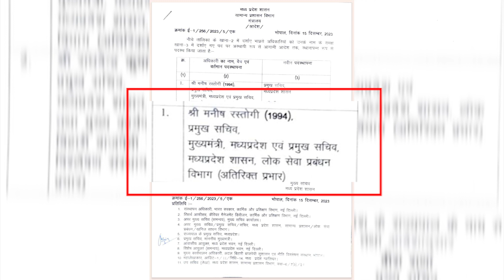कयासचंदो को लगेगा झटकातय ही मानिएबंसी भी मोहन की..और सुर भी..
Cm मोहन बाबू अपने तय फार्म में आने लगे हैं।
  फैसलों और अंदाज से साफ साफ झलकने लगा है कि यह बात बेबुनियाद हो सकती है कि...
मोहन की बंसी ज़रूर है लेकिन धुन..उफ्फ, दिल्ली से निकलेगी।
  न साहब न
  आते ही पहला आदेश खुले में मांस बिक्री तो कानफोडू भोपूओं को लेकर ठोंका तो प्रासाहनिक फेरबदल करके साफ साफ जता दिया कि..
भैया फ्री हैंड मिला है।
   देर रात आदेश जारी कर सीएम प्रकुख सचिव मनीष रस्तोगी को विदा कर..1997 बैच के अधिकारी राघवेंद्र सिंह को इस जगह लाया गया है।
  राघवेंद्र सिंह सुलझे हुए अधिकारी हैं और डाकटर साहब के करीबी भी ..| साहब बहादुर जन सम्पर्क महकमे भी सम्हाल चुके हैं ..ऐसे में सरकार की अलहदा पहचान गढ़ने की बड़ी जिमेम्दारी भी सहसा कांधो पर सवार होकर साथ चलेगी |
   अन्य अफसरान की भी तलाश है| जल्द ही मोहन कुनबे में उनकी आम्दगी दर्ज होगी|
   तेवर भी दिखने लगे हैं ...| सख्ती के साथ सरकार को दौड़ने का मन बना चुके मोहन बाबू ..जल्द कुछ और बड़े फैसले में लेने वाले हैं| जो सरकार की मंशा और आशा ..दोनों साफ़ कर देनेग
  मतलब कुनबे और कामकाज में सिर्फ और सिर्फ मोहन बाबू की ही चलेगी